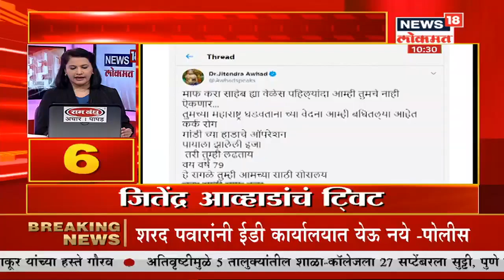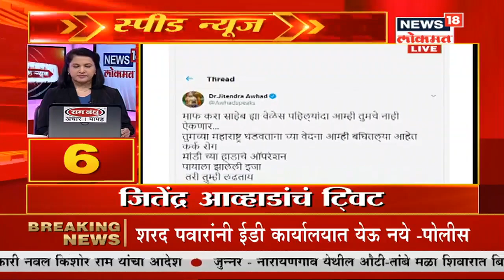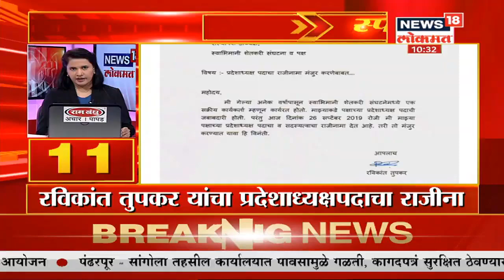Top Headlines Of Maharashtra | Speed News | Marathi News | 27 Sept 2019